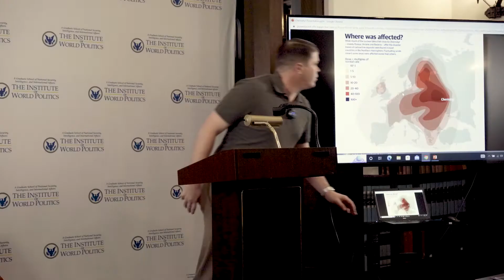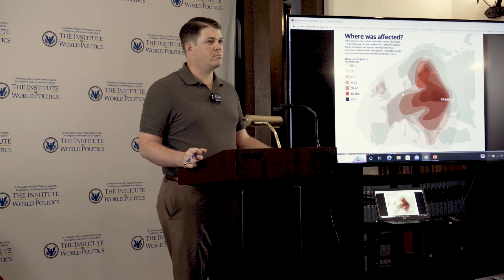Chernobyl: The First Domino in the Fall of the Soviet Union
The paper sets the stage for the stressors the Soviet Union was dealing with in the 1980s and dives into how Chernobyl not only accelerated, but caused the collapse of the Soviet Union. The straw that broke the camel’s back as it were. The Soviet Union’s love of secrets and deception would become their undoing as their web of lies became exposed to the world following the accident.

*Wendell P. Bryant III* is an M.A. candidate for Statecraft and National Security Affairs, focusing on National Defense. His primary interest is the emerging technologies in cyberwarfare namely Artificial Intelligence and Mass Data Collection, and ultimately their significant importance in continuing to ensure U.S. national security now and into the future. Originally from Tennessee and a Captain in the United States Army, he enjoys all sports with a special place in his heart for Ultimate Frisbee, an avid lover of movies and shows, video games, reading, writing, food experimentation, socializing, poker, and politics.